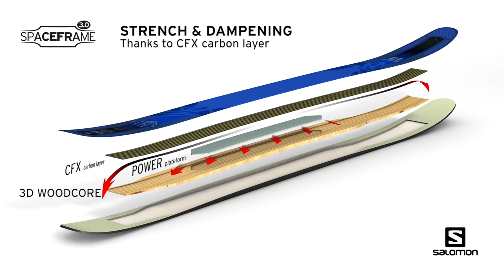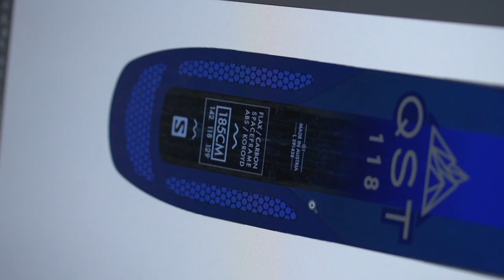NOUVEAUTÉ SKI 2017 - SALOMON QST 99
SALOMON SKI 2017. Présentation du modèle QST 99 par Alban Jehlen, de la société Salomon